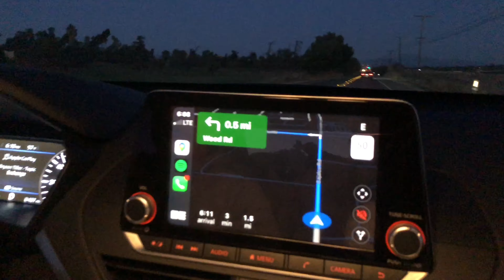Genbu x LA roadtrip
to pickup the car in socal from @ohhrickayy